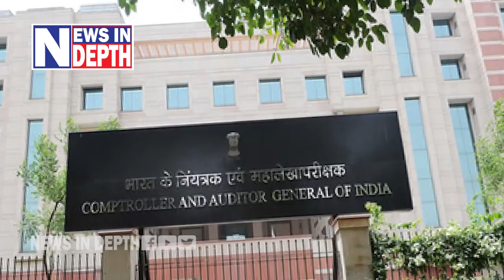തോക്ക് മോഷ്ടിക്കുന്ന കേരള പോലീസിന്റെ കഥ l kerala police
കേരളപോലീസ് ഇപ്പോള്‍ കാണാതായ ഉണ്ടകള്‍ക്ക് പുറകെയാണ്.. മാധ്യമങ്ങളും.. സംസ്ഥാനത്ത് ഉണ്ടായിരിക്കുന്ന ഏറ്റവും വലിയ വീഴച്ചയെന്ന് മാത്രമേ ഈ വിഷയത്തെ പറ്റി പറയാന്‍ സാധിക്കുകയുള്ളൂ.. ഇന്ന് ന്യൂ് ഇന്‍ഡെപ്ത്ത് ചര്‍ച്ച ചെയ്യുന്നത് ഉണ്ട വിഴുങ്ങിയ സര്‍ക്കാരിനെ കുറിച്ചാണ്